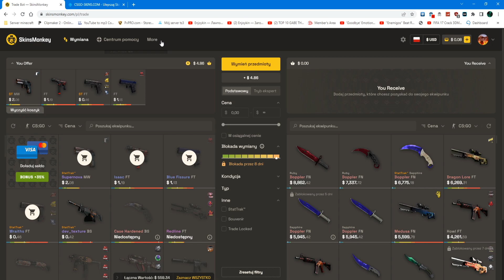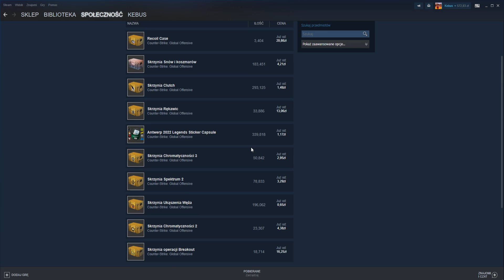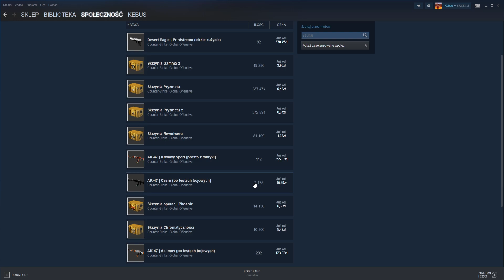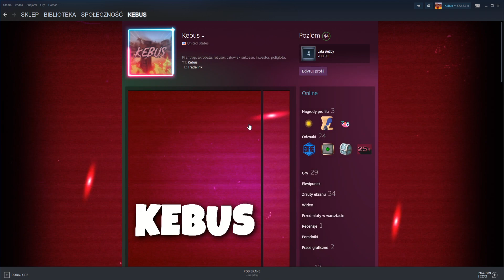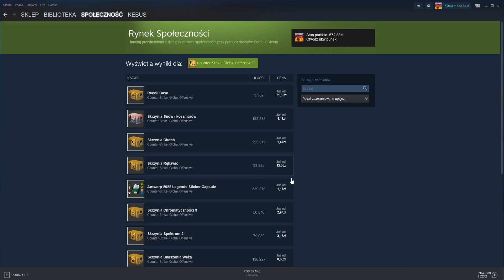CO ROBIĆ GDY SKOŃCZY SIĘ PROMOCJA?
Co robic widzowie?